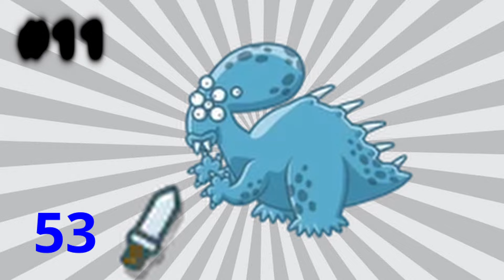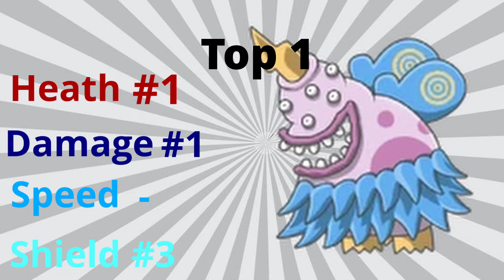Herbivore - Which is the Best?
Finding the Best Herbivore... enjoyyy

Big Car Theft von Audionautix unterliegt der Lizenz Creative-Commons-Lizenz "Namensnennung 4.0".